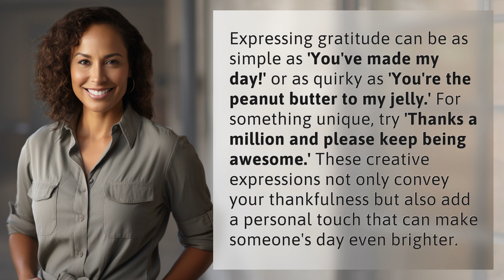How do you say thank you in a creative way?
Creative Ways to Say Thank You 👉 Say Thank You Creatively 👉 Discover fun and unique ways to express gratitude in this video, from 'You've made my day!' to 'Thanks a million and please keep being awesome.' Show your appreciation in a memorable and personal way!

Laura S. Harris (2024, March 9.) How do you say thank you in a creative way?
    🌐 AskAbout.video